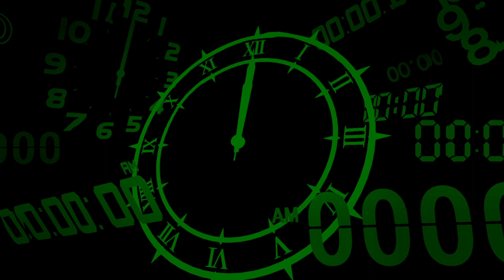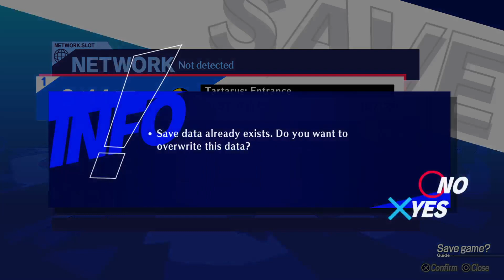Parth Stream's Persona 3 Reload Ep. 37 - For the Redheads and Blue Girls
All Copyright and Credit goes towards ©ATLUS and ©SEGA for the gameplay I show/stream in this video.

Hello, fellow Parthians, my name is Ash Parth and we continue my NG+ Merciless playthrough of Persona 3 Reload.  There will be mistakes and deaths since it's been forever.  I streamed this game on my twitch channel

In this thirty-seventh episode, more Tartarus climbing until we finally take a break with some story involving a redhead and going out on a date with a girl in blue.

Also, click on the Bell for Notifications for the next video I upload.